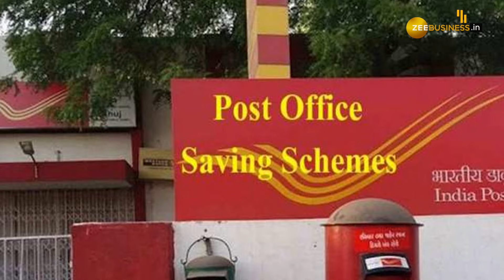अब बिना रिस्क के बनेगा मोटा पैसा, इस Post Office Scheme से होगी लाखों की कमाई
Post Office Scheme:  Post Office RD Scheme एक गुल्‍लक जैसी है. इसमें हर महीने एक Fixed Amount जमा करना होता है. ये Amount मैच्‍योरिटी के बाद ब्‍याज के साथ दिया जाता है. ये स्‍कीम 5 साल की होती है और ब्‍याज की गणना तिमाही के आधार पर होती है.